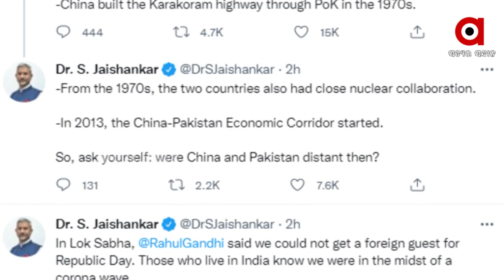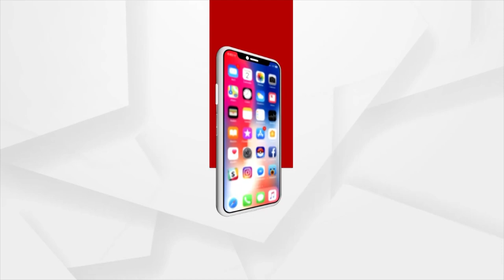China and Pakistan ties, S Jaishankar gives history lesson to Rahul Gandhi after his Speech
Congress leader Rahul Gandhi slammed the Prime Minister Narendra Modi-led Centre, accusing it of "bringing China and Pakistan together". Hitting back at Rahul Gandhi over the accusations, External Affairs Minister S Jaishankar highlighted instances of China and Pakistan working together when the Congress was in power at the Centre.